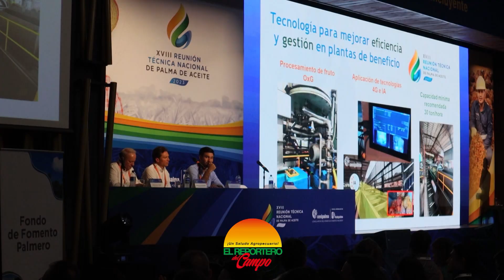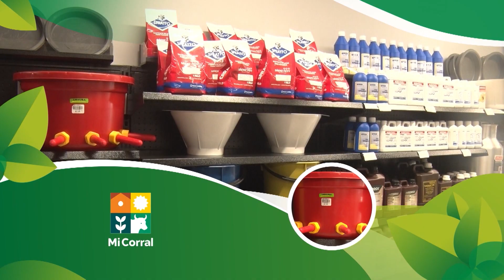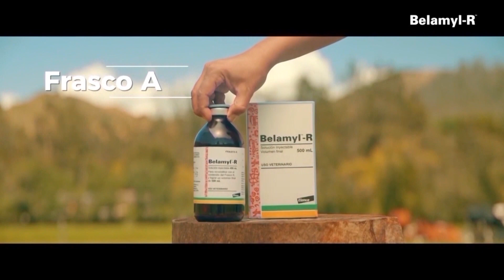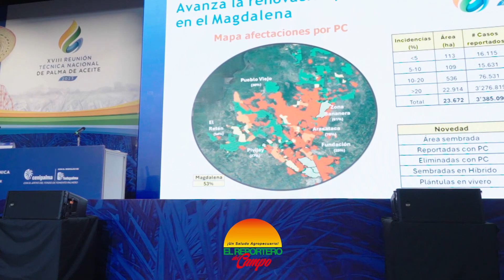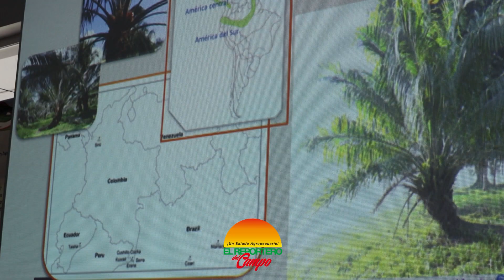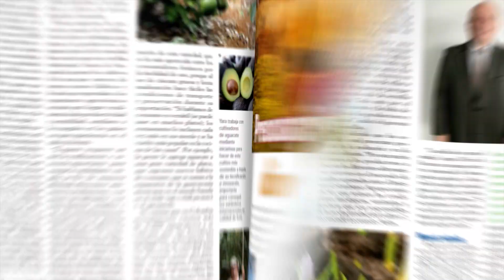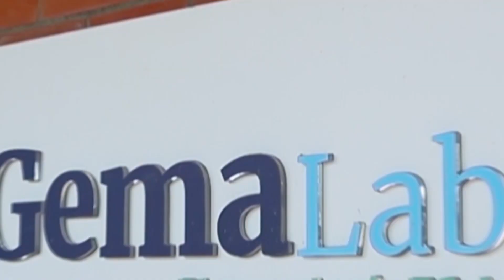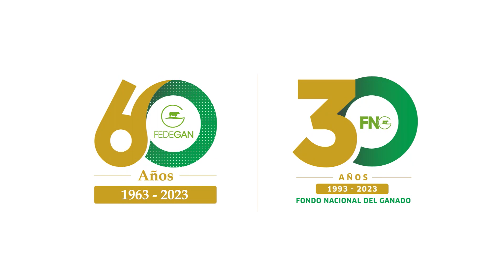REUNIÓN TÉCNICA DE FEDEPALMA Y CENIPALMA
VEA ESTE DOMINGO 29 DE OCTUBRE EN EL CAMPO, A LAS 10:30 A.M. POR TELECARIBE: ESTUVIMOS EN LA REUNIÓN TÉCNICA NACIONAL DE PALMA DE ACEITE, ORGANIZADA POR FEDEPALMA Y CENIPALMA, EN BUCARAMANGA, OBSERVANDO EL CRECIMIENTO DEL SECTOR PALMERO.